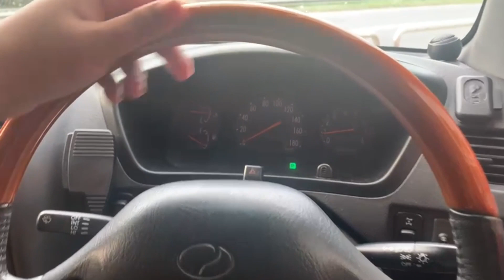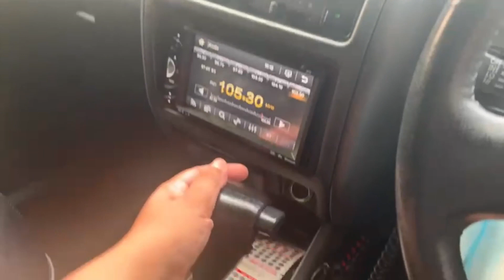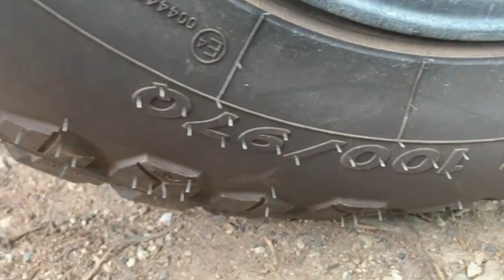Terios Taruna Perodua Kembara 4x4 Modified Offroad Tire Size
The size of the travel tire that I use is really cheap and worth the price. if you want you can contact my brother Ji tire shop. later he will share the best price bro 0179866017/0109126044